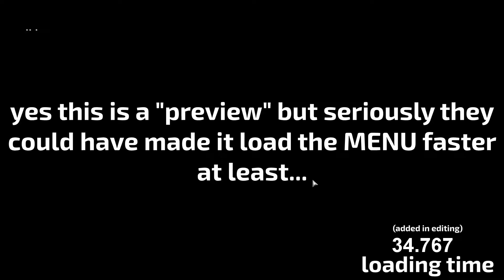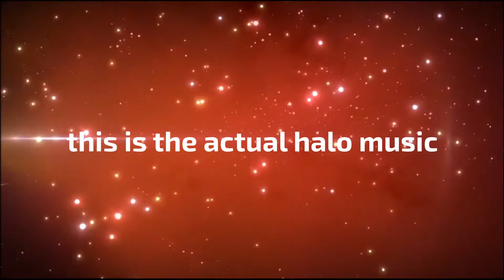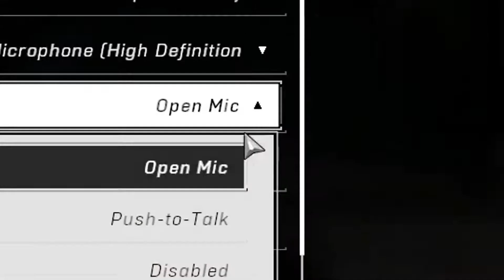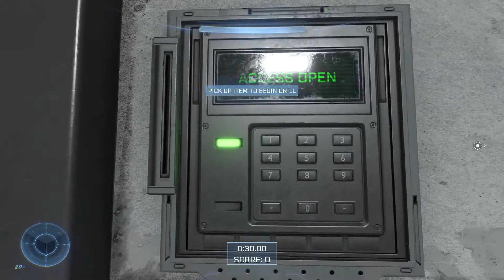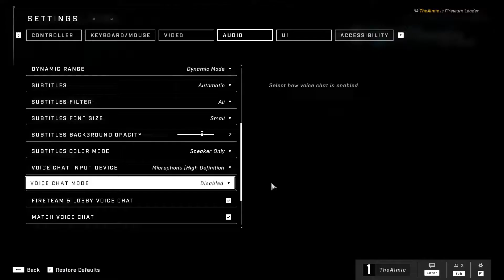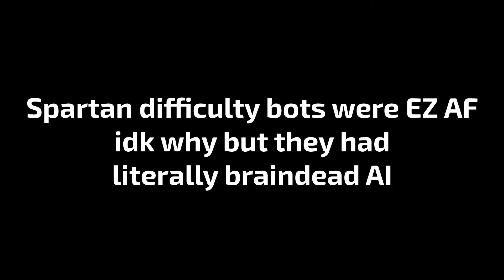Halo Infinite "Tech Preview"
it's alright, actually